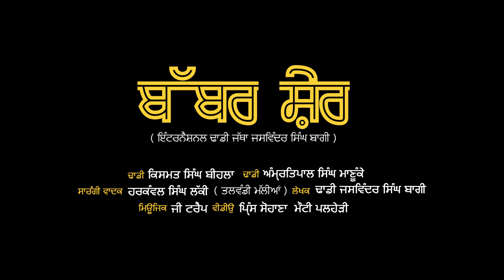Latest Punjabi Song 2021 | Babbar Sher | Dhadi Jatha Jaswinder Singh Baghi | New Punjabi Song 2021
Presenting latest song Babbar Sher sung by Dhadi Amritpal Singh Manuke, Sarangi Wadak Harkanwal Singh Lucky (Talwandi Maliyan), Dhadi Kismat Singh Bihla. The music of the new song is given by G Trap. While lyrics are penned by Dhadi Jaswinder Singh Baghi.

International Dhadi Jatha Jaswinder Singh Baghi
Song: Babbar Sher
Singer: Dhadi Amritpal Singh Manuke, Dhadi Kismat Singh Bihla
Sarangi Master: Harkanwal Singh Lucky (Talwandi Maliyan)
Lyrics: Dhadi Jaswinder Singh Baghi
Poster: Jattu Creations
Label: Landran Wale Records

☎ To set (Babbar Sher) as your ringtone ☎